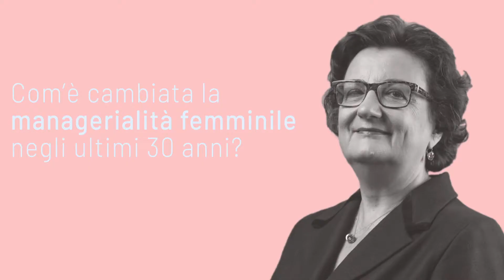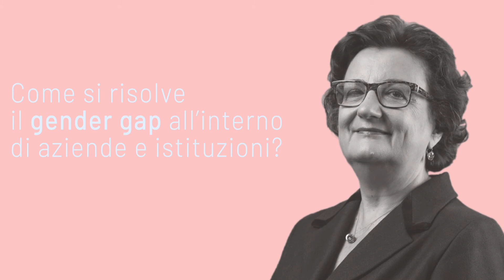Claudia Cattani - Coinvolgente e inclusiva, ecco la managerialità femminile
Insieme a Claudia Cattani, Presidente del Consiglio di Amministrazione di RFI, Board Member di LVenture Group e vincitrice dell'edizione 2020 del Premio Bellisario, abbiamo approfondito il tema della managerialità femminile, definendone i tratti caratteristici e tracciandone il percorso effettuato negli ultimi 30 anni.

00:11 - Cos'è per te il Premio Bellisario?
00:24 - Com'è cambiata la managerialità femminile negli ultimi 30 anni?
01:48 - Come si risolve il gender gap all'interno di aziende e istituzioni?
02:57 - Come sta rispondendo la managerialità femminile alla sfida Covid-19?